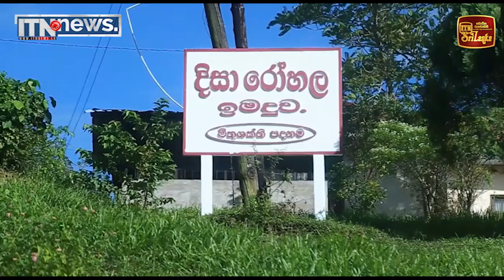ඉමදුව දිසා රෝහලේ නවීකරණ කළ ළමා වාට්ටුව විවෘත කෙරේ